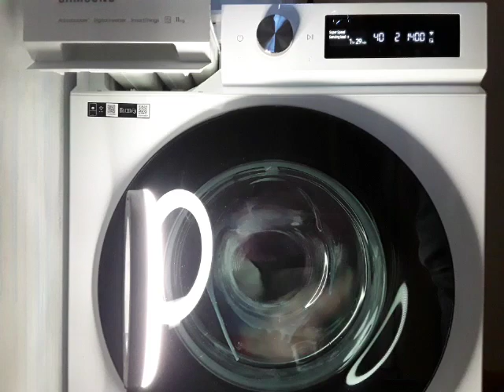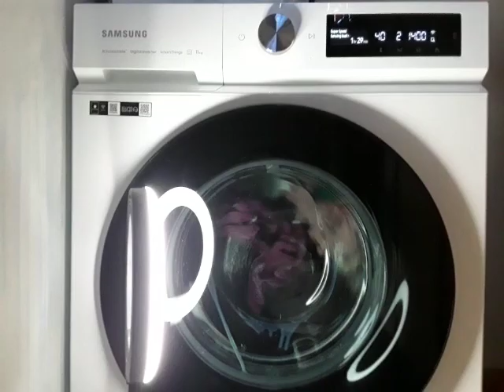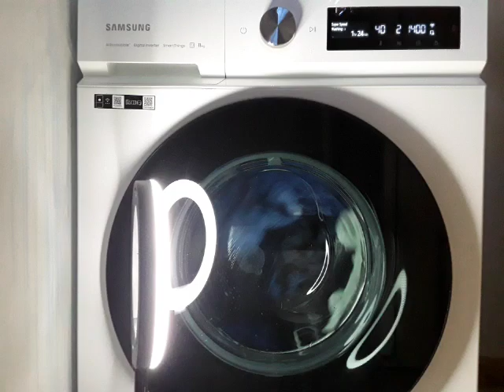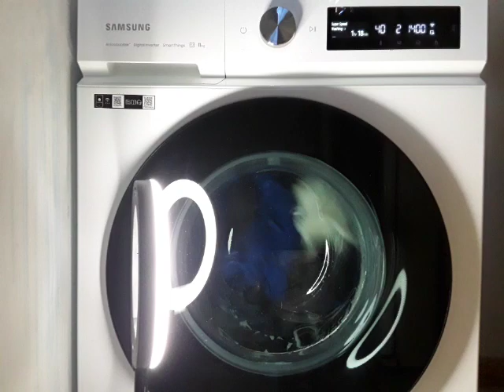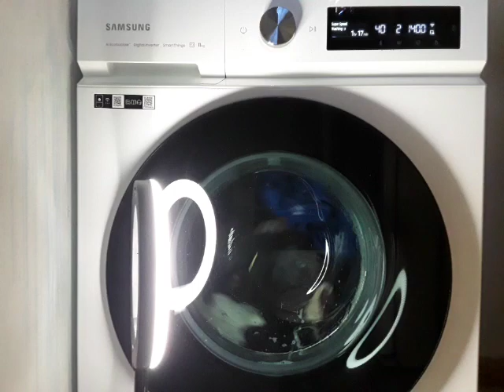Samsung Bespoke AI WW11BB704DGW - Super Speed 40 with Bubble Soak - Complete Cycle 1/2